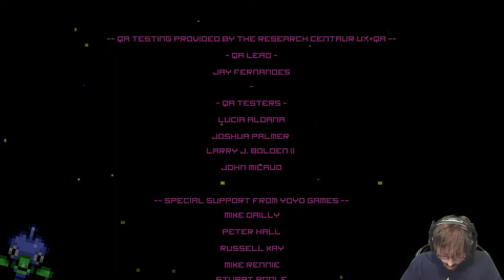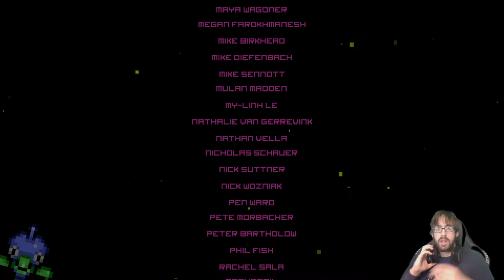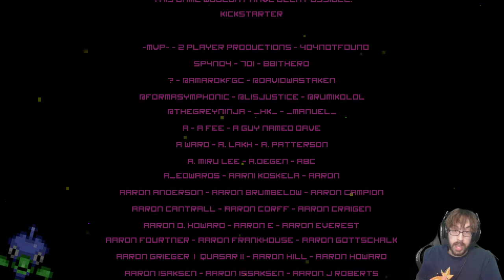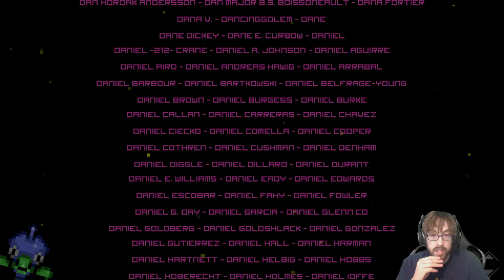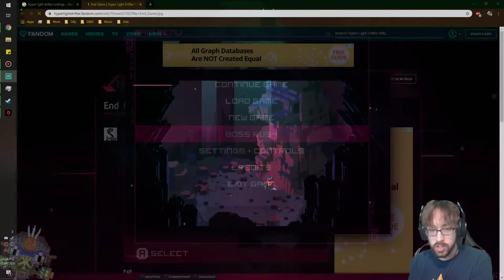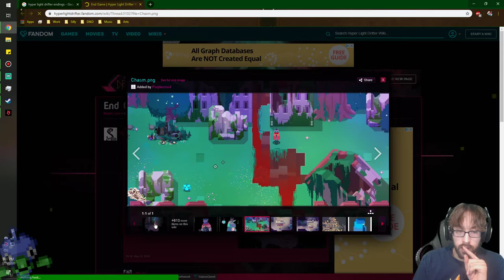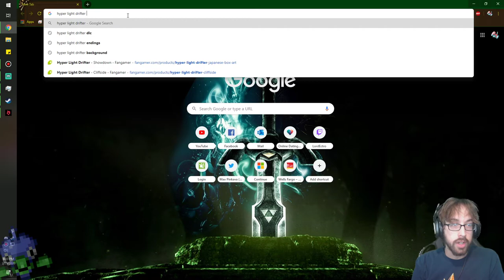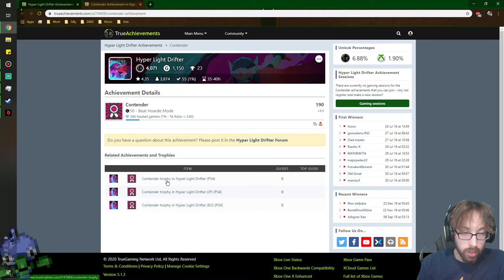Striking at the Core of the Problem! – Hyper Light Drifter Stream Finale – LordEctro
With only two cardinal directions remaining, and an unknown amount of other modules, will we be able to figure out what is really happening to this world?